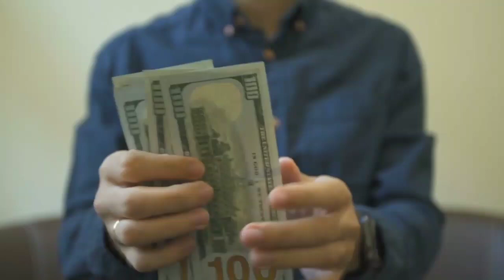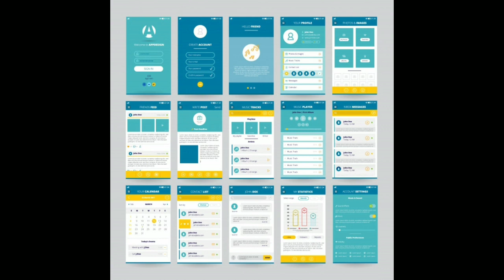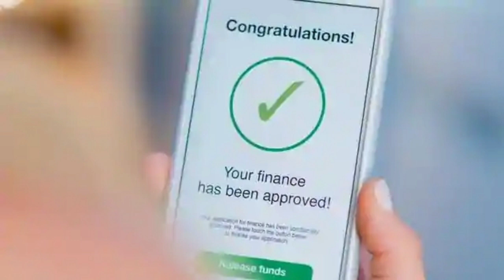💥loan apps ban list|banned loan apps|loan app news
topics Covered
loan apps ban list
banned loan apps
loan app news
which loan apps are banned in India
loan app news Telugu
new loan app 2021 today

NOTE : All content used is copyright to Teja Tech , Use or commercial display or editing of the content without proper authorization is not allowed